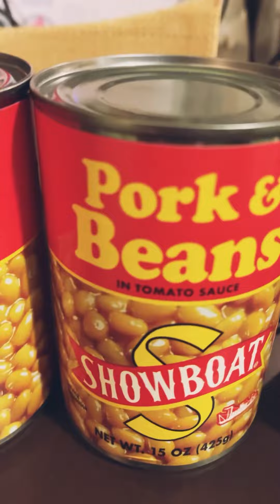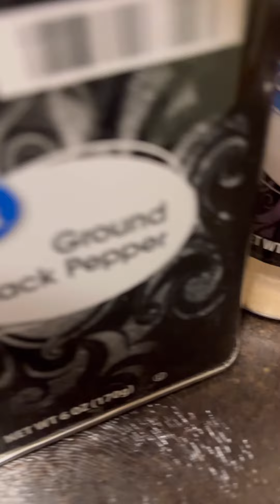Tea & a Book Tuesday, Episode 141 - Chili for Just Two! Can I do it? 🤣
Tea & a Book Tuesday, Episode 141 - Attempting to make chili for two today. My husband teases that I can’t make chili for just two. 😂 Can I do it? Join me and find out. How do you like to make your chili? What are your favorite toppings?